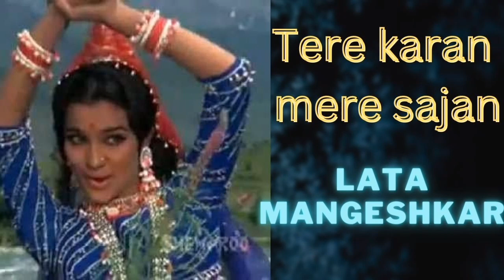Tere karan tere karan tere karan mere sajan-lata mangeshkar/aan milo sajna/1970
song-Tere karan tere karan tere karan mere sajan
singer-lata mangeshkar
movie-Aan milo sajna
Lyrics-Anand bakshi